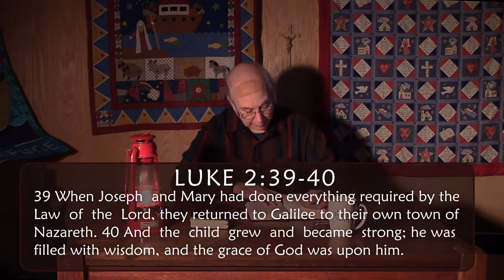SO-MLC Evening Devotion 12-29-1